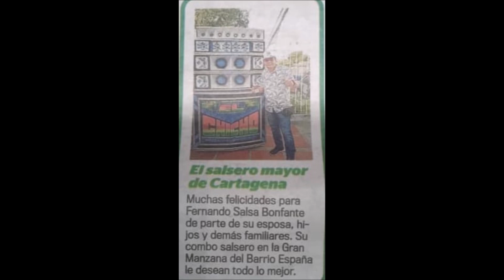SEPARALA TAMBIEN FROM PABLITO DIAZ SU TRES Y SU CONJUNTO SONG SALSA BONFANTE